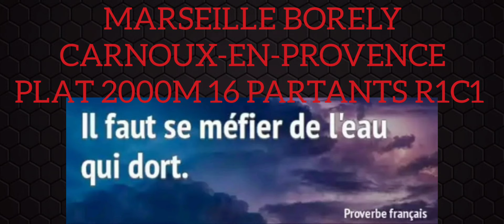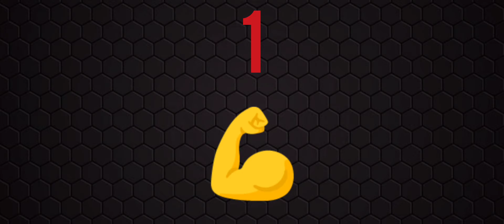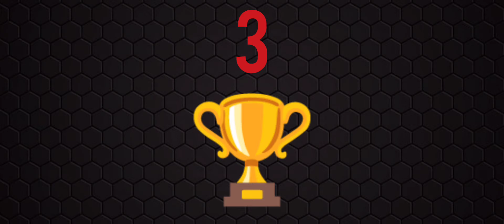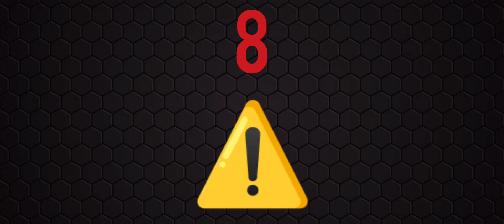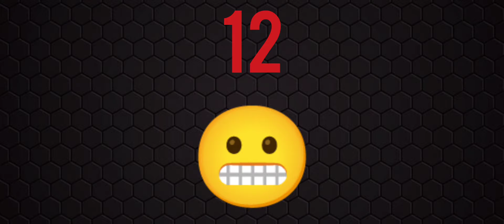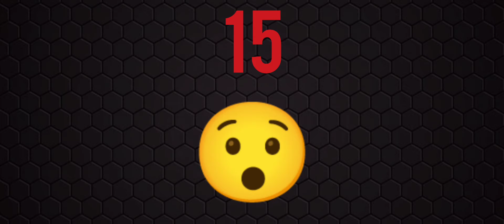PRONOSTIC QUINTE DU JOUR MARDI 27 FÉVRIER 2024 PMU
PRONOSTIC QUINTE DU JOUR MARDI 27 FÉVRIER 2024 PMU  BENOITREKIN YOUTUBE comment gagner de l'argent ?... DIRECTION MARSEILLE-BORELY ! Pour le prono et l'analyse du QUINTE du jour par BENOITREKIN pmu pour LE PRIX DE CARNOUX EN PROVENCE  ! PLAT, 2000 mètres, 16 partants, réunion 1 course 1 ! Bonne chance à tous ! Gagner argent ! Choppez le moi dans l'ordre ce Quinté !!!

TICKETS VIP de BENOITREKIN ! Clique ici :
➡️ benoitrekin.fr ⬅️